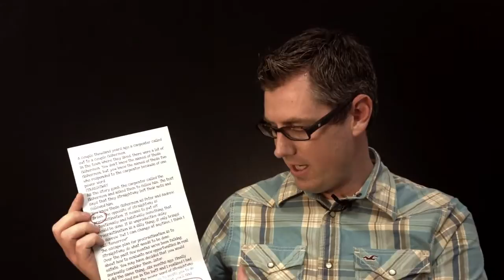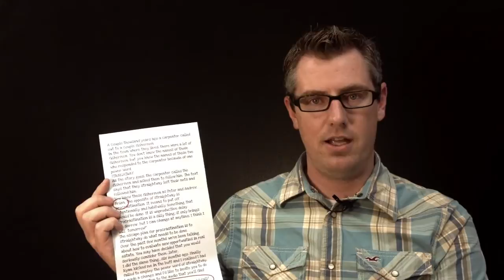Direct Mail Automation for Infusionsoft: FixYourFunnel Fridays Episode 5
In today's episode you'll learn how to break email dependence in your marketing. I share a rare Dan Kennedy quote you've probably never heard. Help us break the oppressive grip of email dependence by sharing this week's episode with someone you know who is under it's ugly influence!